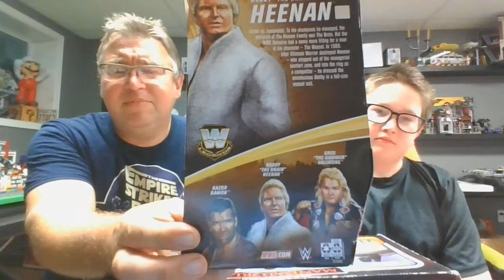Wwe Bobby The Brain Heenan Review!